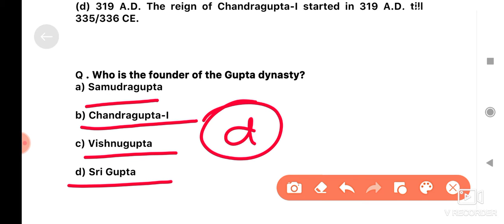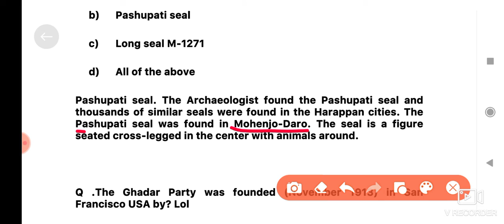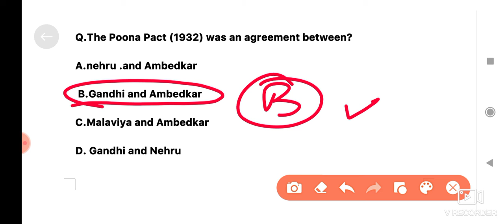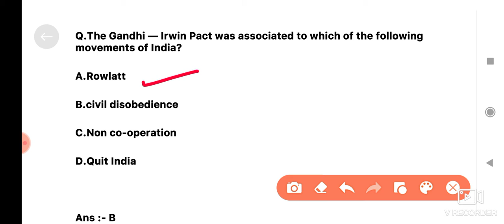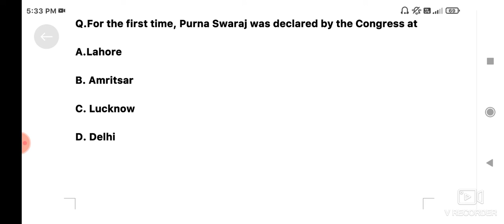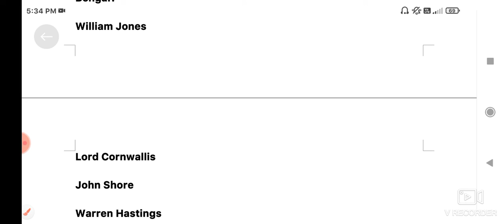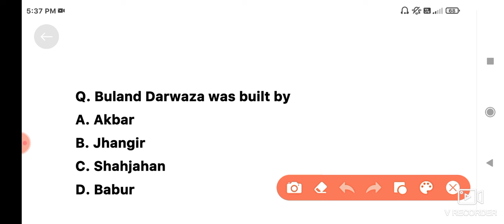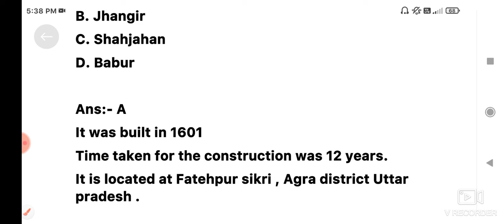History mcqs for jkpsi and vlw exams